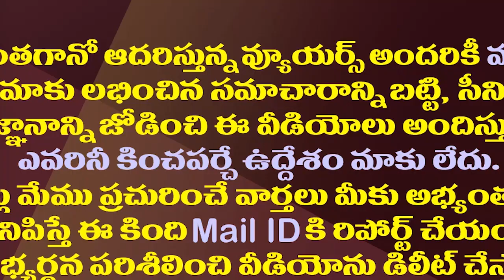కోటంరెడ్డి ఫోన్ ట్యాపింగ్ వ్యవహారంలోకి పవన్ ఎంట్రీ| Pawan Warned The AP Govt On Phone Tapping Issue